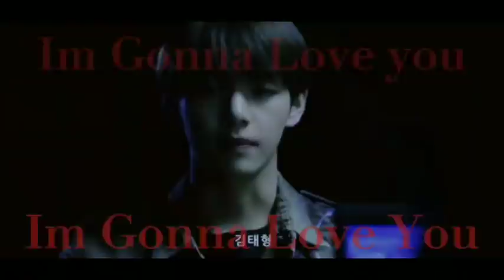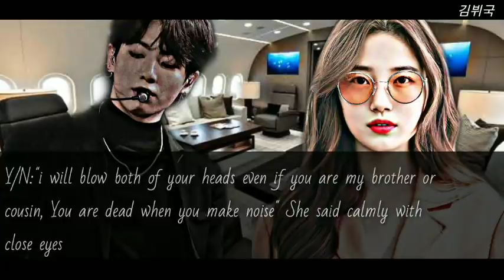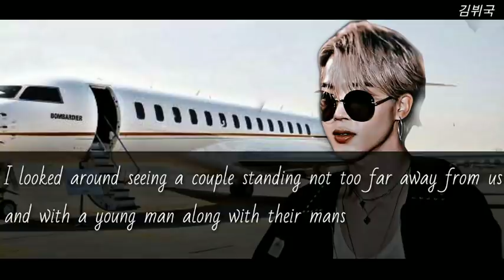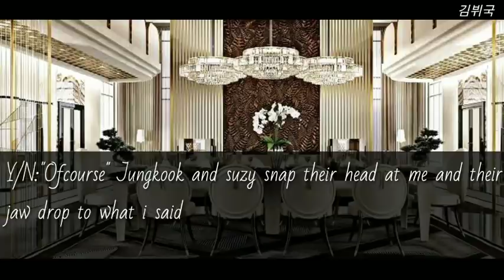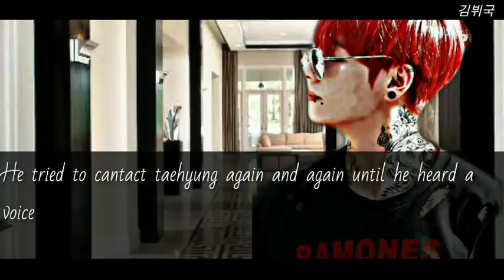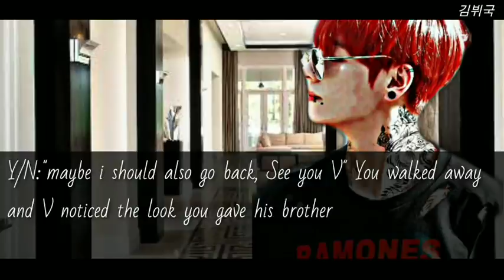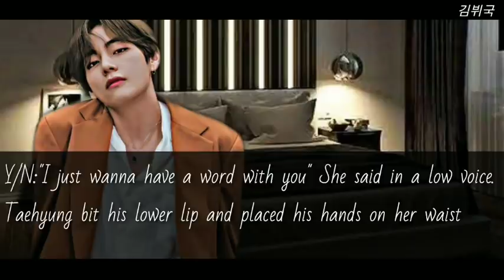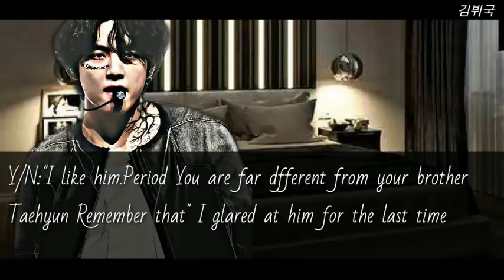V mafia AU ONESHOT ||'Queen's Babyboy ||[2/3]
Thank you for waiting, This is going to be a Mini Series
Support me and Thank you Very much